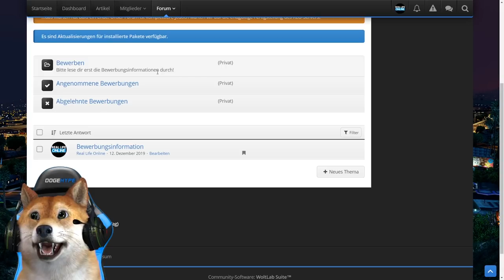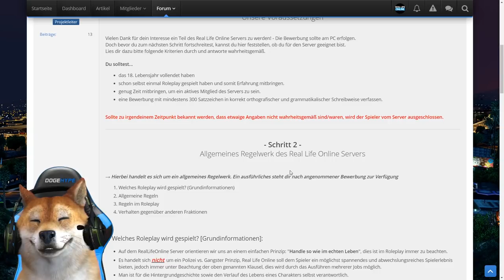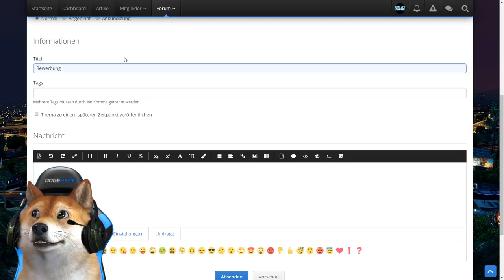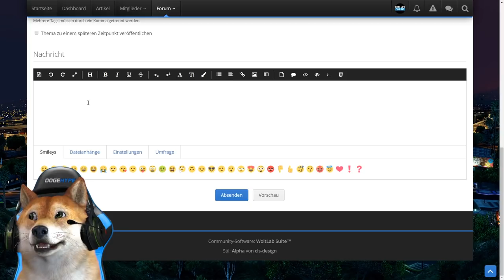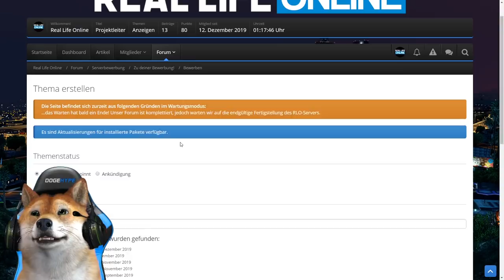Real Life Online - Roleplay Server - JETZT BEWERBEN!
Mein Gaming & YouTube Setup:
Gaming Stuhl